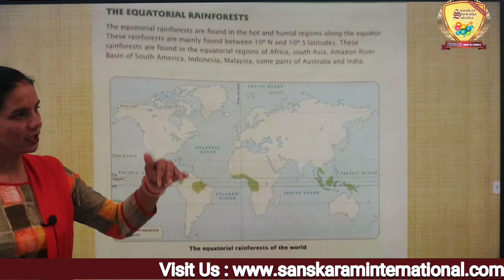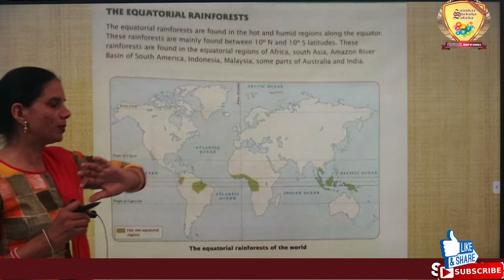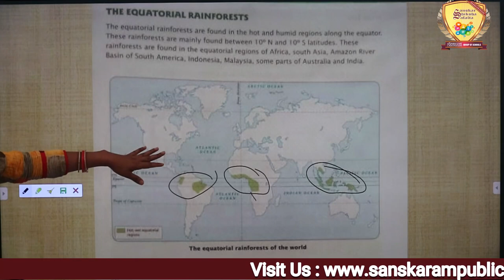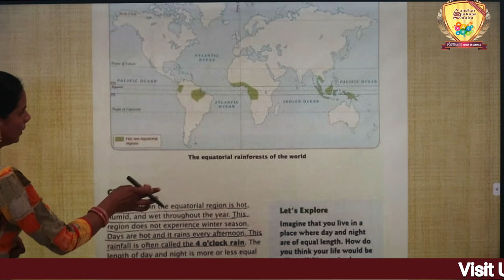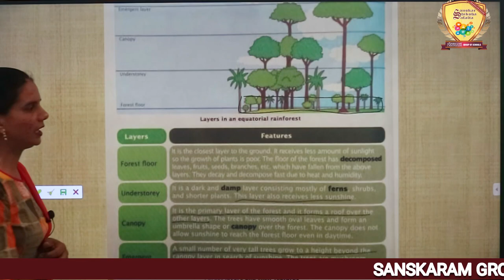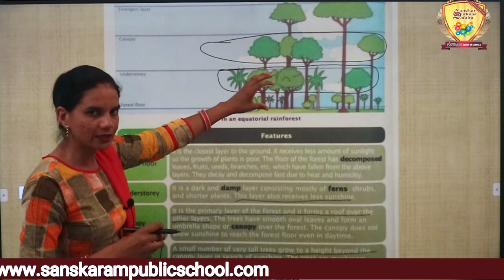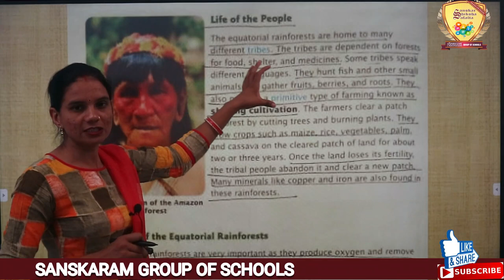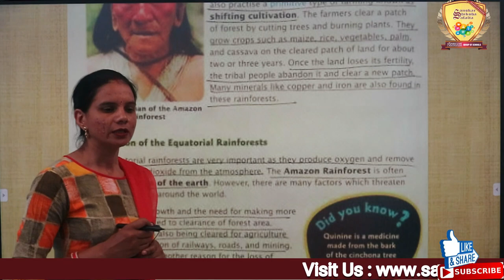Class 5th Subject Social Science Chapter 3 The Torrid Zone